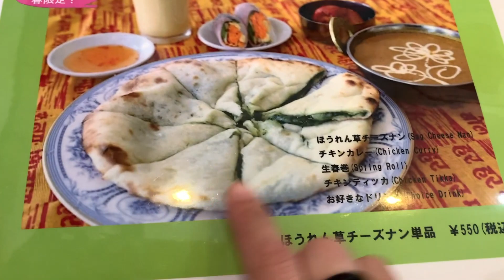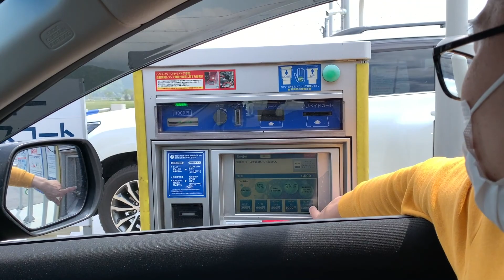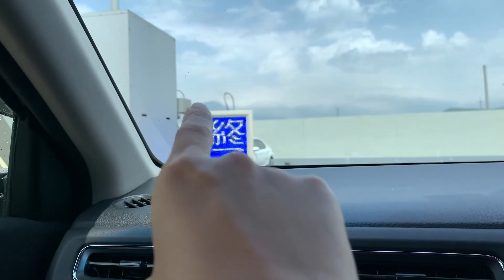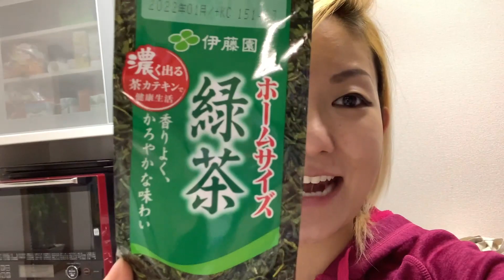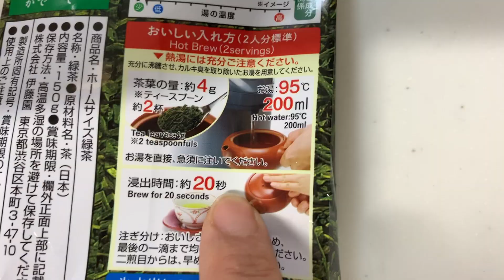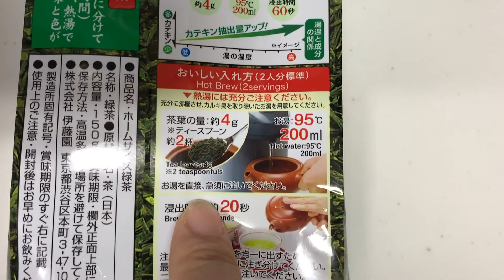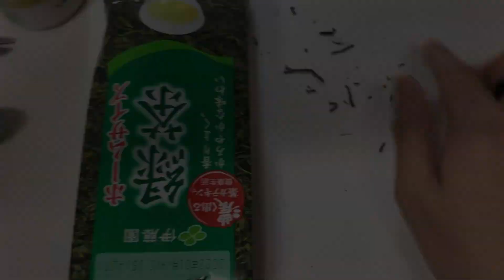QUER SABER O SEGREDO DA JUVENTUDE DOS JAPONESES? ASSISTA ESSE VÍDEO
Fala Galerinha!!!Tudo certinho com vcs??
Bora pra mais um daily vlog diretamente do Japão??
Começou o feriado de Golden Week aqui, e vamos a procura de curiosidades sobre o Japão e coisas que você só encontra aqui!
No daily vlog de hoje, venha conhecer comigo uma loja de acessórios para carros .com alguns acessórios que acredito que não tenha no Brasil!
E depois venha descobrir esse chá que emagrece e rejuvenesce!
Um dos segredos dos japoneses para saúde!
Quer saber qual o segredo dos japoneses para sempre estarem magrinhos e aparentarem ser mais novos??
Assista ao daily de hoje e venha descobrir comigo, qual o segredo dos japoneses!

VÍDEOS NO CANAL- NÃO PERCA NENHUM VÍDEO!

QUINTA 20H (BRASIL) GAMEPLAY
SEXTA 8H (JAPÃO) GAMEPLAY

SÁBADO 21H(BRASIL) LIVE DE GAMEPLAY -JOGANDO COM OS INSCRITOS
DOMINGO 9H (JAPÃO) LIVE GAMEPLAY

DOMINGO 20H (JAPÃO) CURIOSIDADES SOBRE O JAPÃO